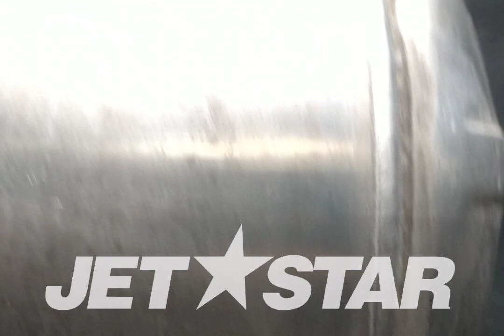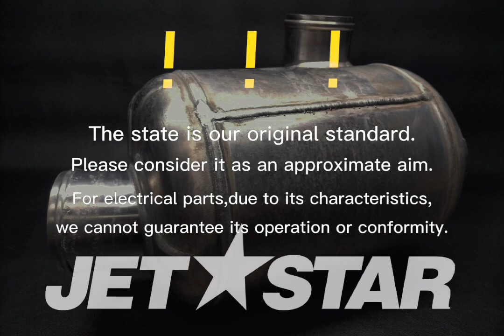YAMAHA FXSVHO '18 OEM section (EXHAUST 3) parts-WATER LOCK COMP.-Used [Y9304-35]